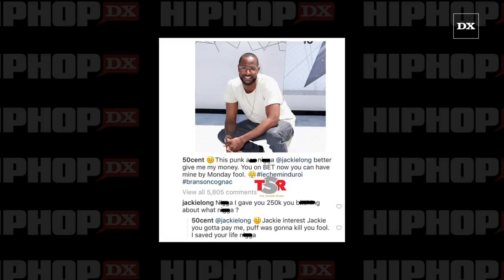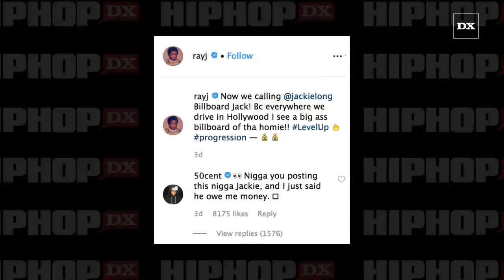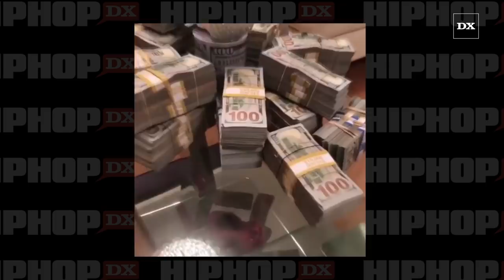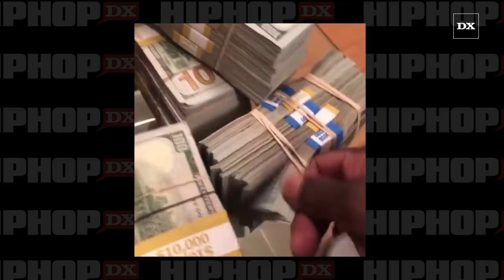50 Cent Claims Diddy Was Going To Off Actor Jackie Long Over Debt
THE ‘GRAM – The latest target of 50 Cent’s “Run Me My Check” vitriol on social media is tenured actor Jackie Long. However, the beef latest only 24 hours after Fif said a proclaimed debt was settled in his favor.

For the full story on 50 Cent check out